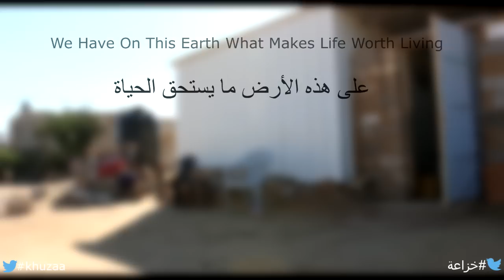Gaza love life 2 :: نحب الحياة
The right of every child to have a playground to play in it ...

We Have On This Earth What Makes Life Worth Living
Darwish